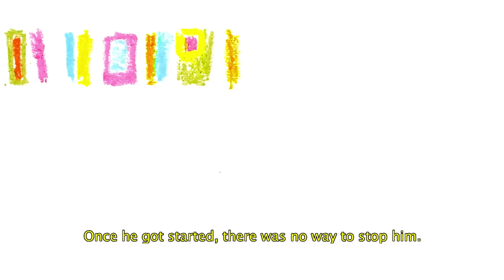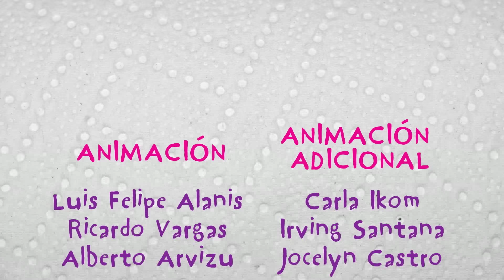Mateo y el cine, de Luis Felipe Hernández Alanis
Clasificación A: Para todo público.

Sección de Cortometraje Mexicano- Animación | Selección de Cortometraje Mexicano en Línea del 13º FICM